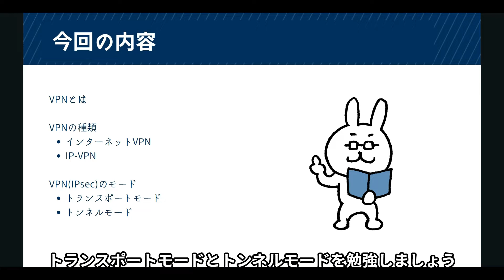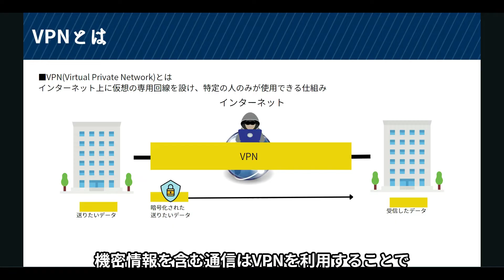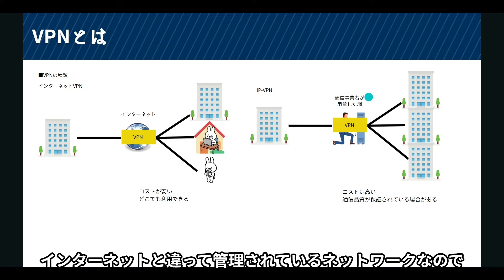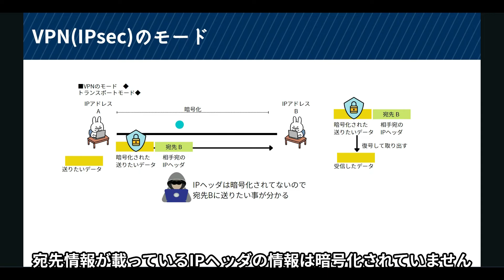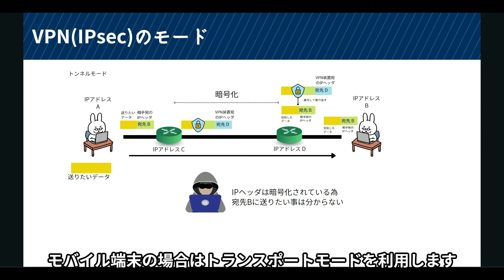#34【サクッと学べる支援士対策】VPN